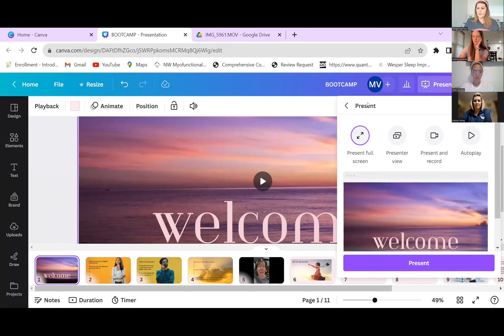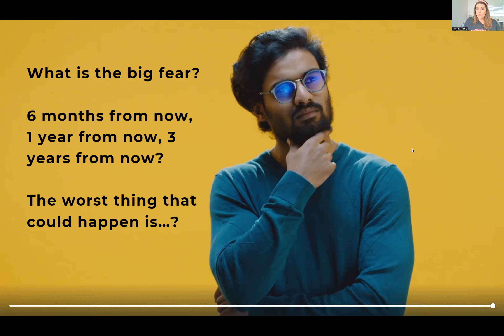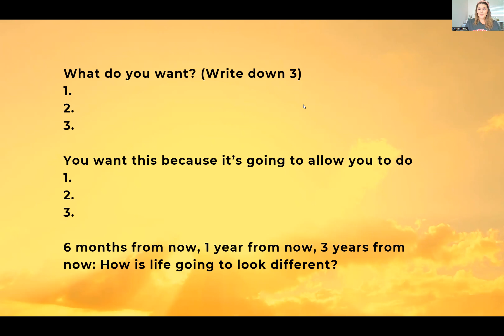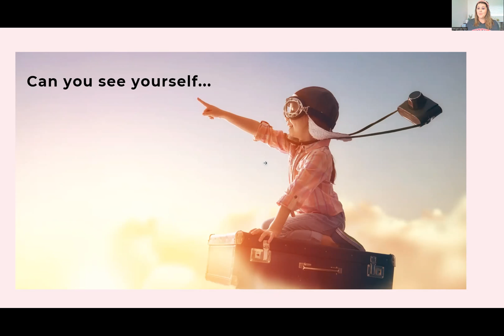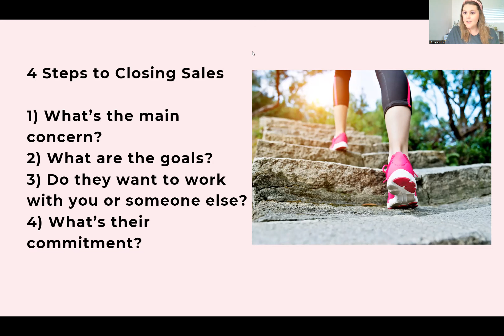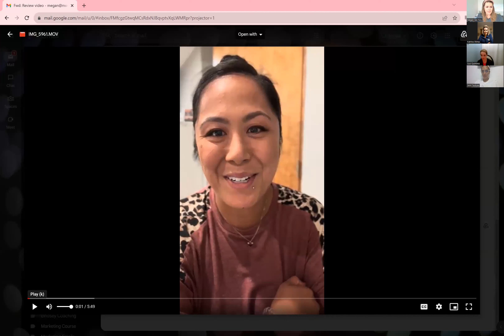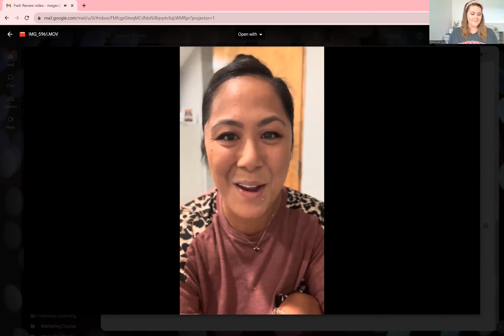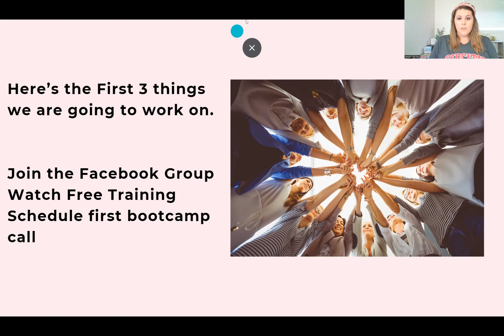Get More Patients to Say Yes Workshop